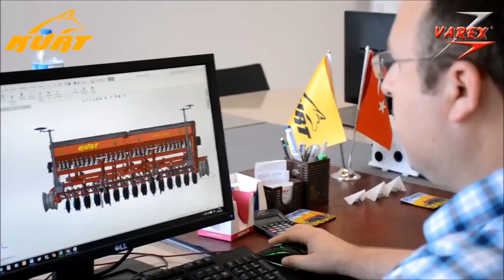KURT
Представяме ви фирма КУРТ, Турция